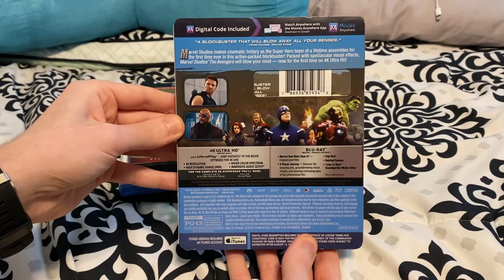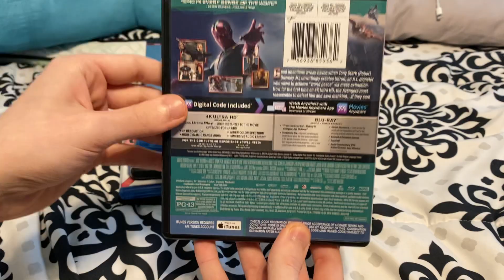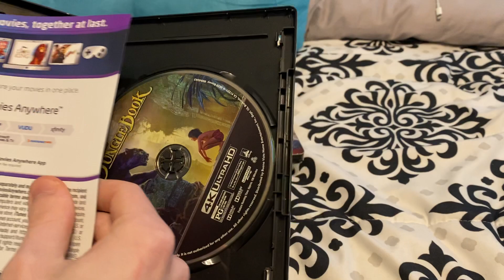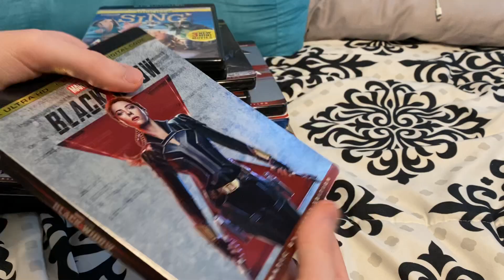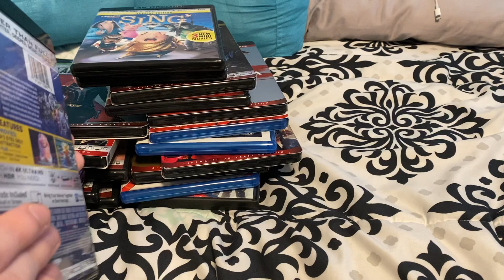My Scarlett Johansson Movie Collection (2022)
Titles shown:
-The Avengers
-Hitchcock
-Her
-Avengers: Age of Ultron
-Captain America: Civil War
-Sing
-Thor: Ragnarok
-Avengers: Infinity War
-Captain Marvel
-Avengers: Endgame
-Jojo Rabbit
-Black Widow
-Sing 2